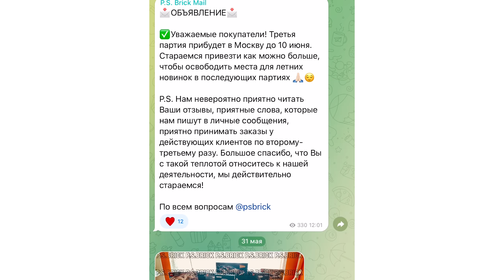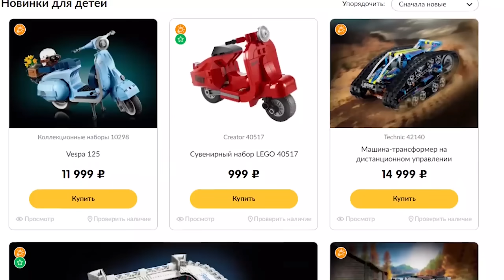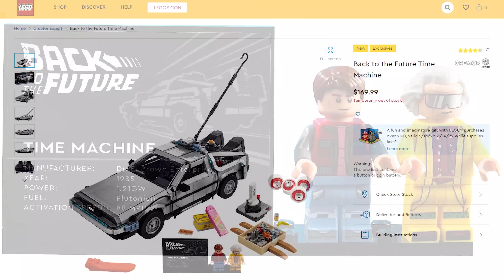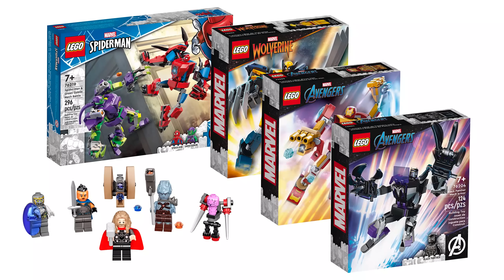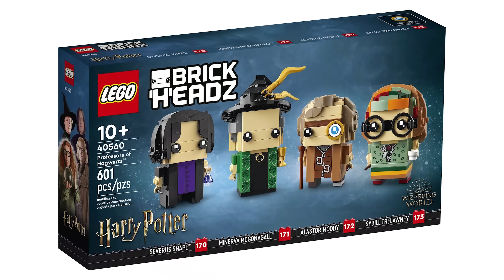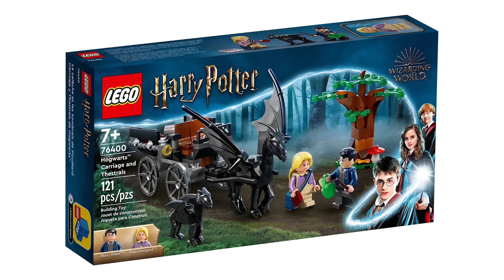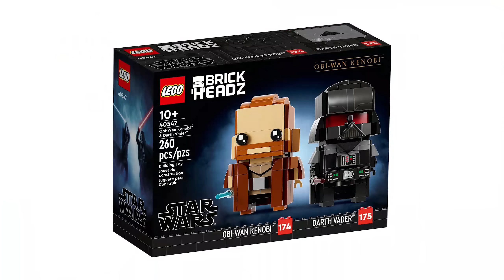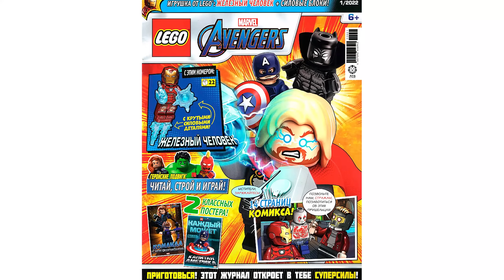Этого LEGO Нет в России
Приветствую на канале Brick Новости! В этом видео я перечислю все комплекты LEGO, которые НЕ появились в России - из таких серий, как ЛЕГО Ninjago, Звездные Войны, Марвел, Майнкрафт и не только.

00:00 - Начало
00:19 - Реклама P.S Brick
01:00 - Март
01:33 - Апрель
03:18 - Май
04:50 - Июнь
08:38 - Звёздные Войны Лето
08:56 - Марвел В России
09:13 - ЛЕГО Колесо Времени и Властелин Колец?